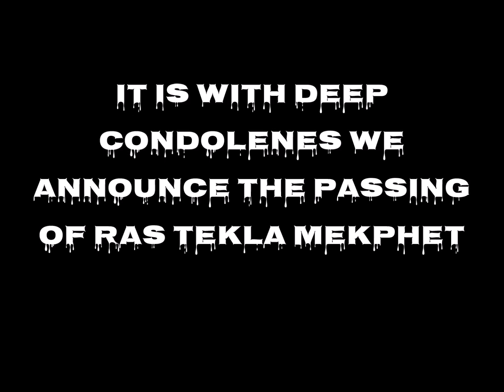IT IS WITH DEEP SADNESS WE ANNOUCE THE PASSING OF RAS TEKLA MEKPHET.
A dynamic scholar of a legend dedicated to the teaching of Rastafari and Marcus Garvey